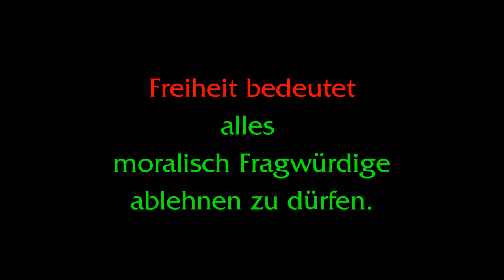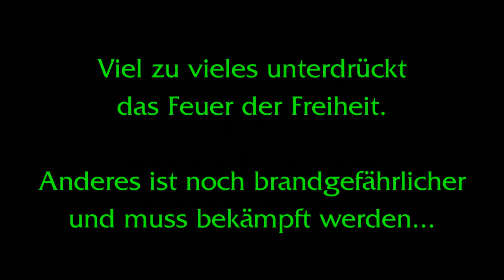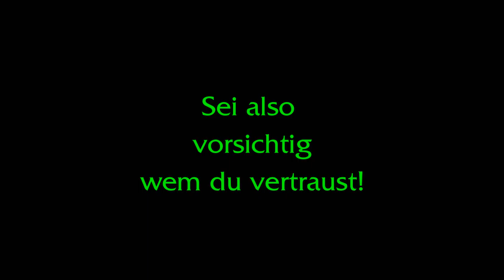Ninja-Meister Pianolisko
fire in my eyes, burns you twice.